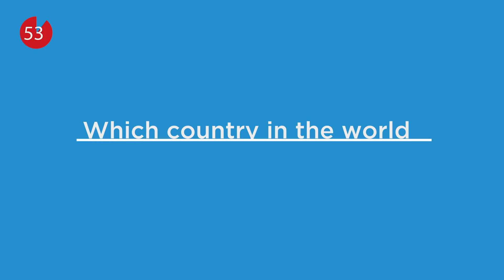60 SECONDS WITH MARIANA VENÂNCIO FROM PORTUGAL 🇵🇹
In '60 seconds with' we ask the Junior Eurovision Song Contest participants of 2017 as many questions as we can in one minute. Did you know that Mariana Venâncio from Portugal is crazy about sushi and always takes her ear rings to a performance?